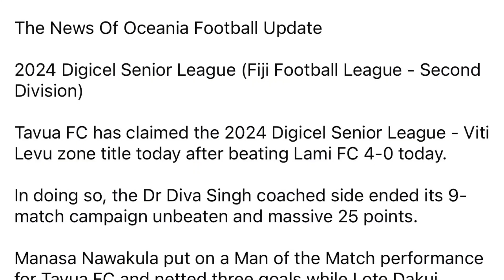Fiji club Tavua FC has claimed the 2024 Digicel Senior League - Viti Levu zone title (Fiji Football)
Fiji club Tavua FC has claimed the 2024 Digicel Senior League - Viti Levu zone title after beating Lami FC 4-0.

Facebook Page: The News Of Oceania Football